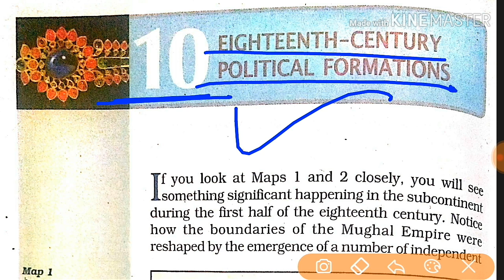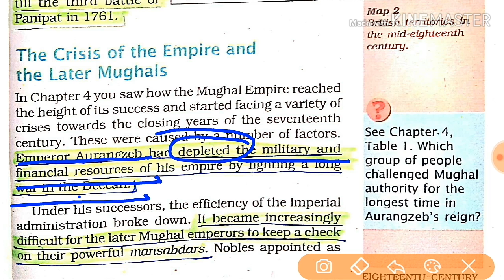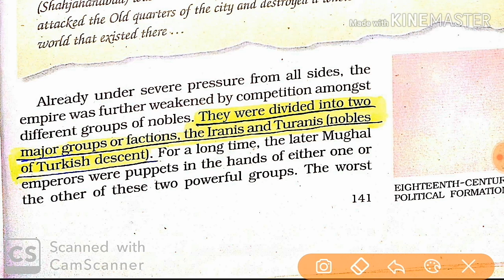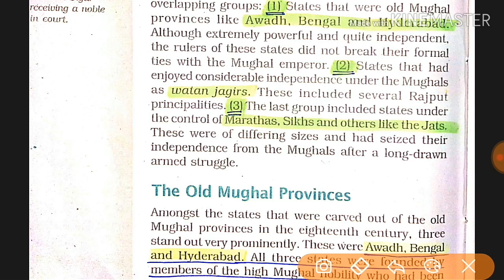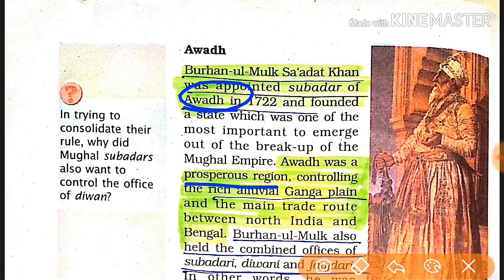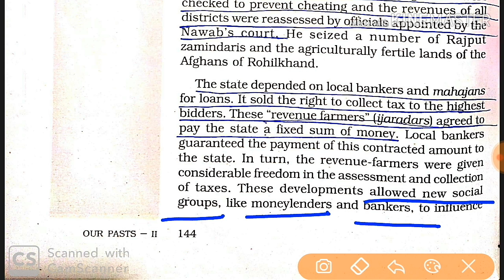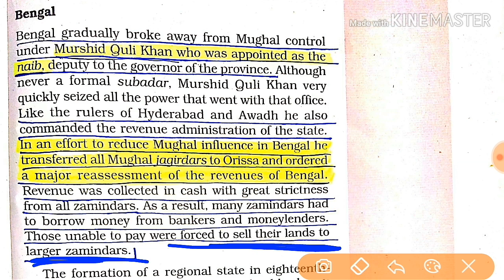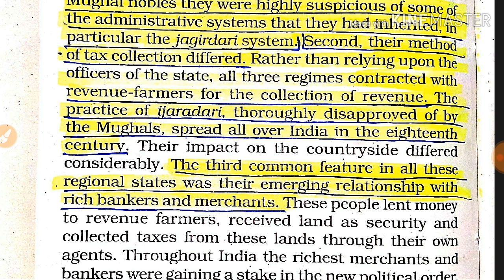Class-7 History NCERT: L - 10 (Part-1) | CTET/HTET/KVS/DSSSB/NVS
Eighteenth - Century Political Formation
The crisis of the Empire and the Later Mughals
Nadir shah attacks Delhi
Emergence of new states - Awadh,Bengal,Hyderabad
The Old Mughal Provinces